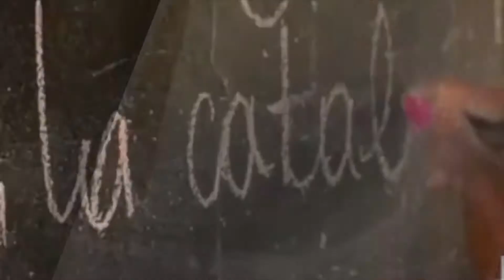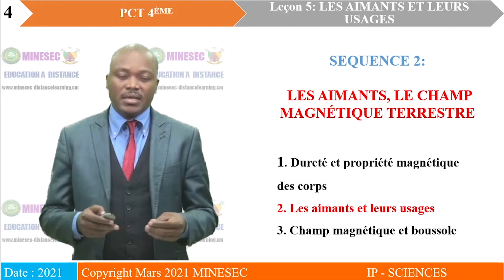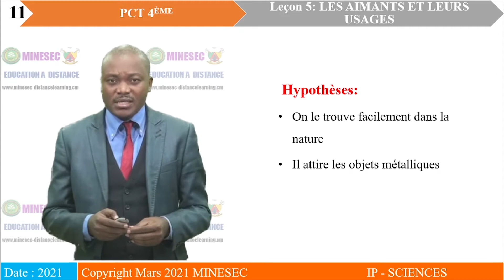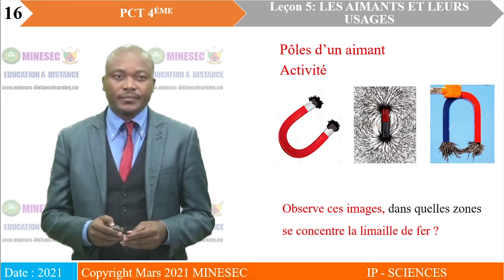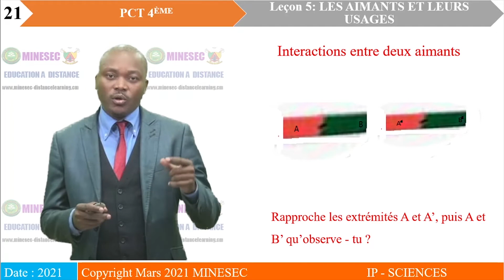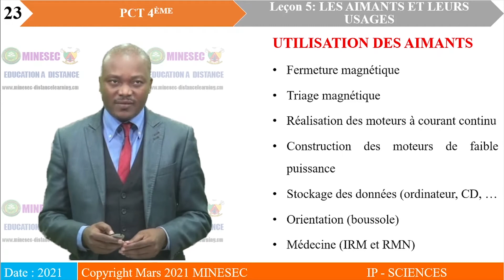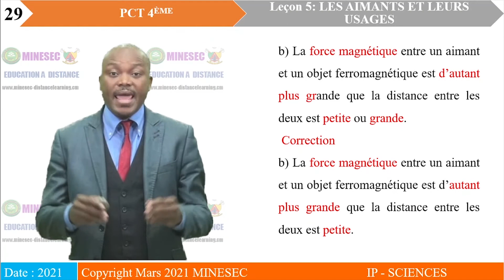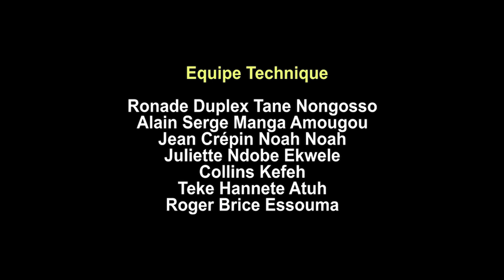IP-SC PCT 4e Les aimants, le champ magnétique Leçon 5 les aimants et leurs usages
PCT  4e Les aimants, le champ magnétique   Leçon 5  les aimants et leurs usages